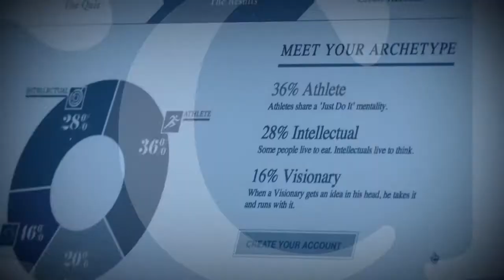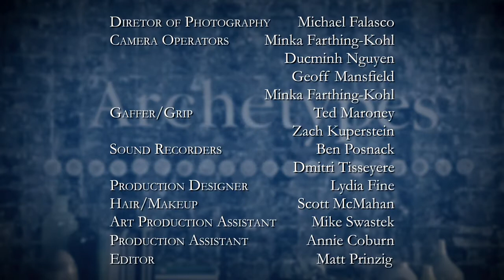Episode 7: Francine LeFrak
Host Lee Woodruff interviews social entrepreneur Francine LeFrak about her venture Same Sky, a fair trade initiative that offers employment to women living with HIV/AIDS in Sub-Saharan Africa.